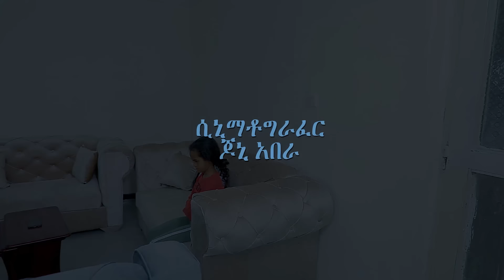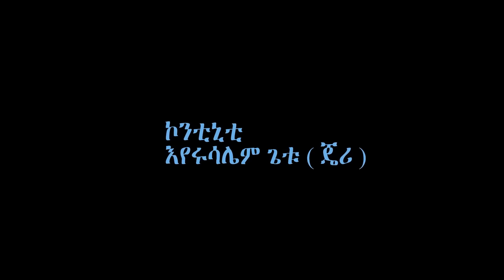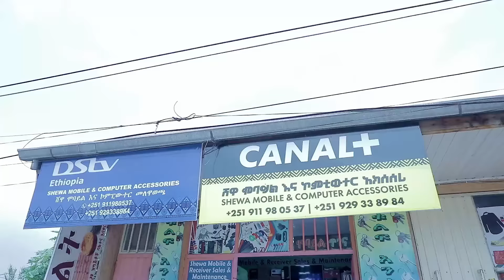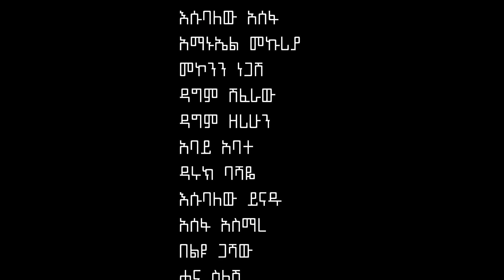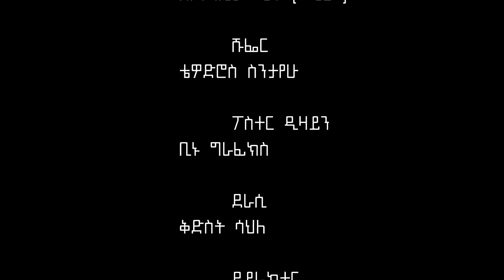ሞግዚቷ ሙሉ ፊልም Mogzitua full Ethiopian movie 2023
mogzit uwa mogzit wa